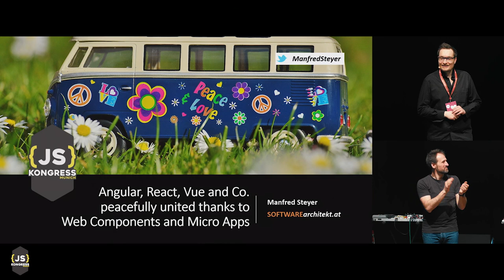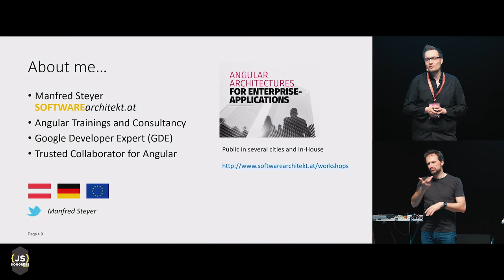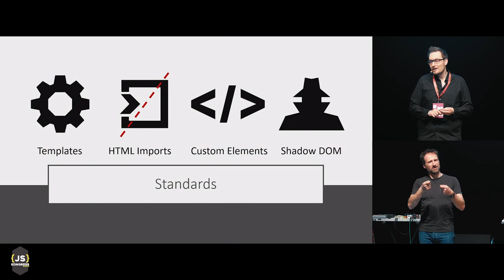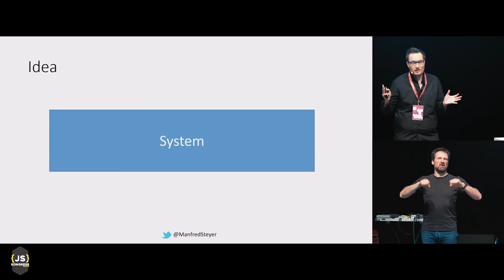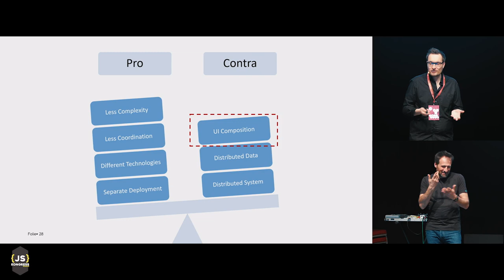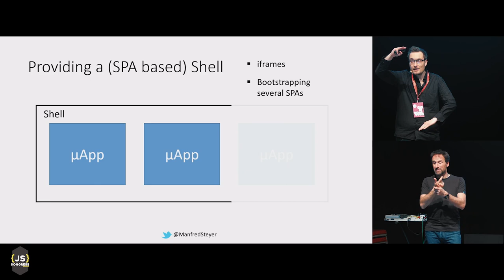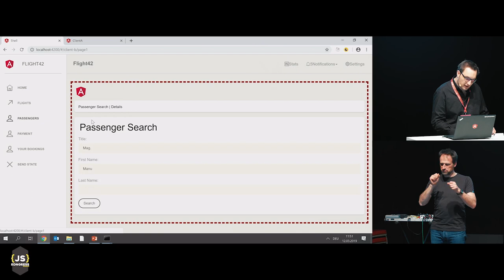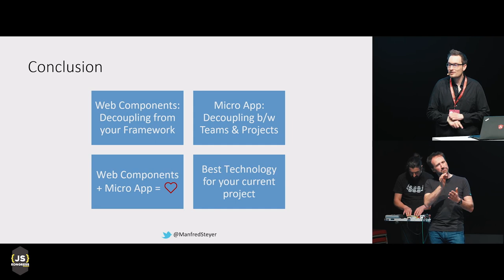Angular, React, Vue and Co. | Manfred Steyer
Angular, React, Vue and Co. – peacefully united thanks to Web Components and Micro Apps

Web Development is exciting nowadays! We get new innovative technologies on a regular basis. While this is awesome it can also be overwhelming, especially when you have to maintain a product for the long term.

Web Components and Micro Apps provide a remedy for this dilemma. They allow for decomposing a big solution into small self-contained parts that can be maintained by different teams using the best technology for the requirements in question. Come to this session and find out how this idea helps with writing applications that can evolve over a decade and more.

Let’s peacefully unite the best technologies for the different parts of our big enterprise applications!

What are the key takeaways from this talk?
- How to use Web Component to build a micro-app architecture
- How to use it to mix different technologies
- How to implement overreaching routing, messaging and authentication

Manfred (@ManfredSteyer) is a Trainer, consultant and programming architect with a focus on Angular. Google Developer Expert (GDE) who writes for O’Reilly, the German Java Magazine, windows.developer and Heise. Regularly speaks at conferences.

Sign up for our Newsletter to receive preview-links every other Thursday starting 2019, April 04